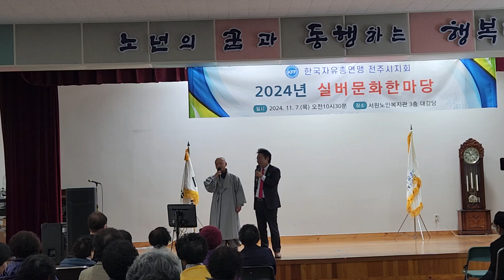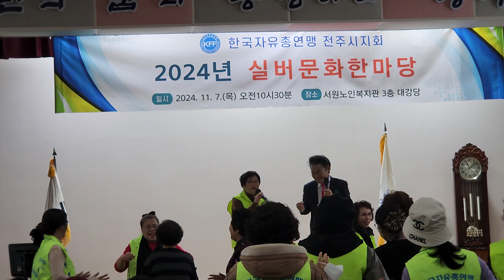실버문화한마당 어르신님들 건강하세요 #